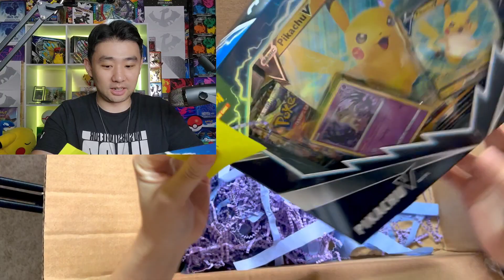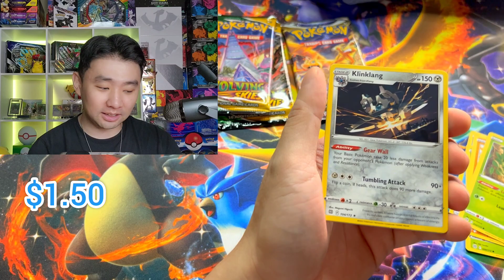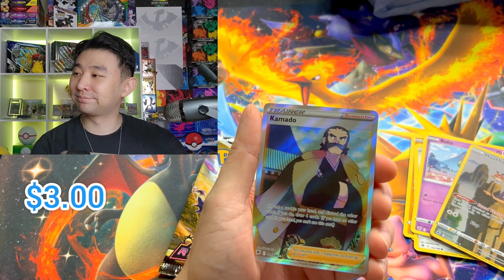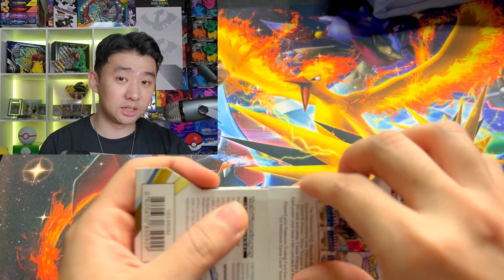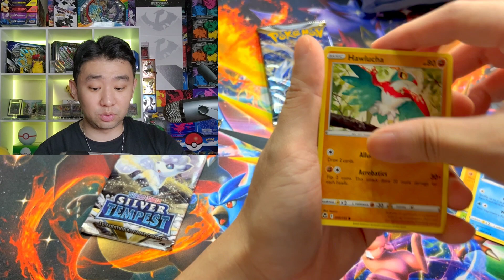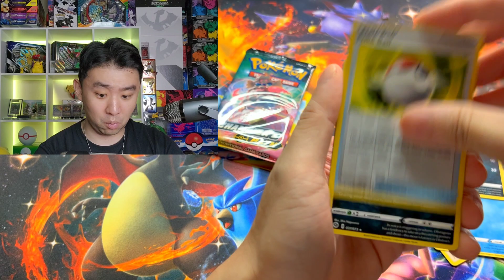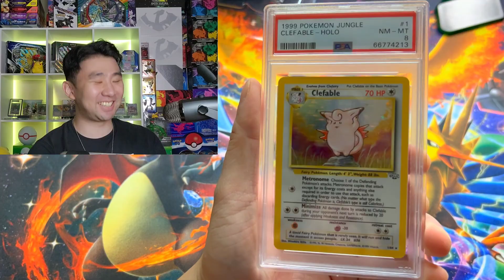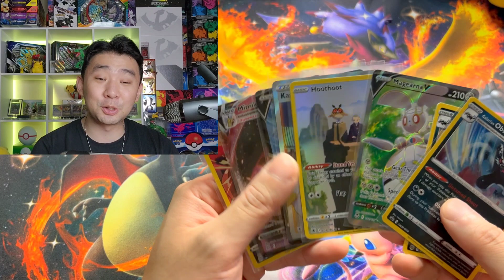MY FIRST POKEMON MYSTERY BOX OPENING! IS THIS BOX LEGIT?!?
This is my FIRST ever Pokemon Mystery Box. I received this box from some great people, @Trish n Trev . They sent me this box to open and inside there were some absolutely amazing cards and packs! Cards from Evolving skies, Astral radiance, Brilliant Stars, and the brand new set Silver Tempest! Inside this box were several sword and shield series sets. Let's see if we can get some crazy cards from evolving skies, astral radiance, brilliant stars, and silver tempest!

► DK Cards Here! I have just recently started my Pokemon Youtube channel with the goal of reliving some moments from my childhood by opening Pokemon Packs. Join me while I explore the massive world of the Pokemon Trading Card Game! Some day I hope to open vintage pokemon card packs/booster boxes and will continue to keep up with the most recent Pokemon TCG Products! Thanks for tuning in :D